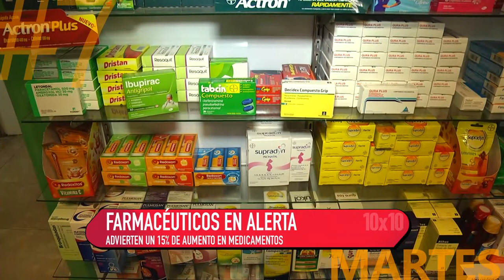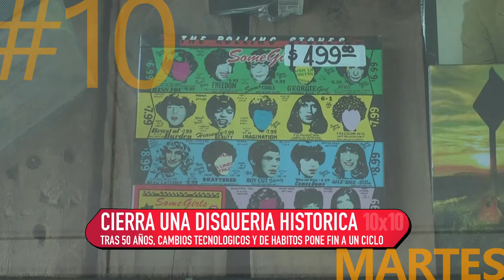10 x 10 27 8 19